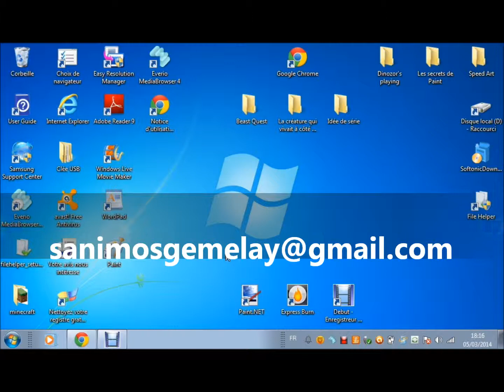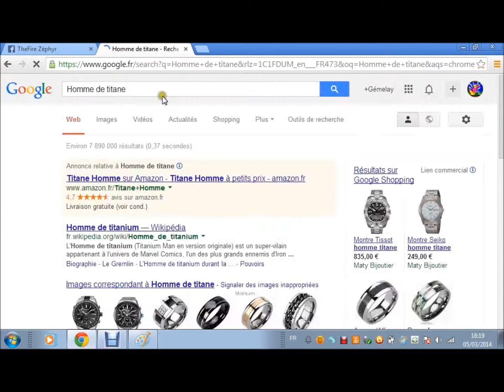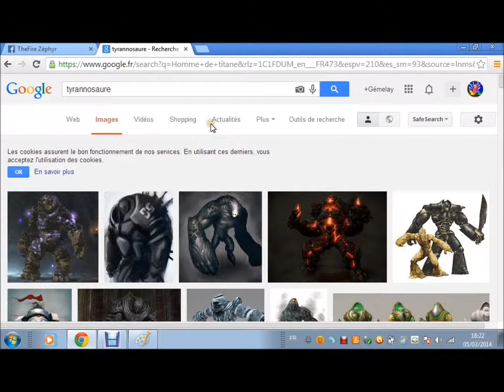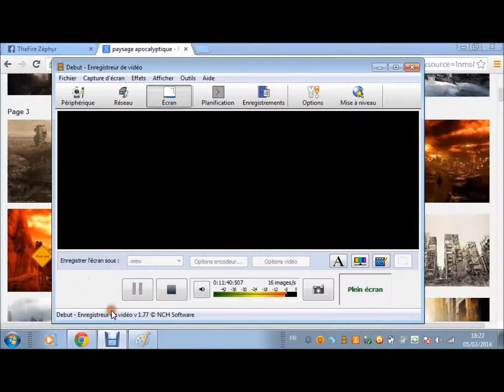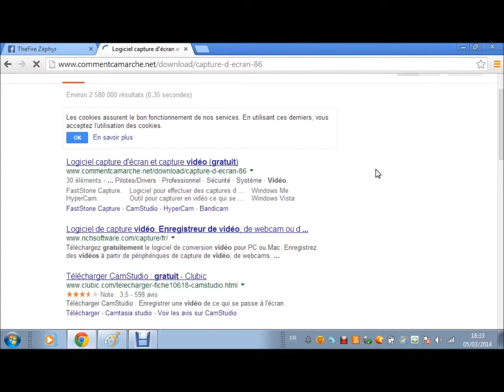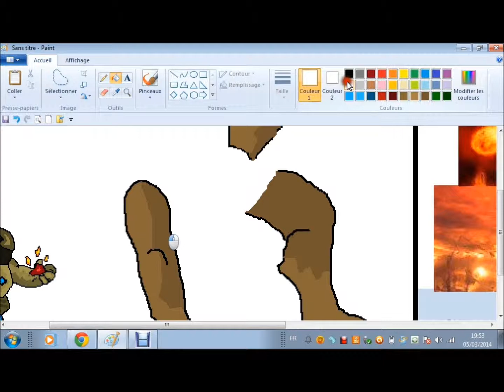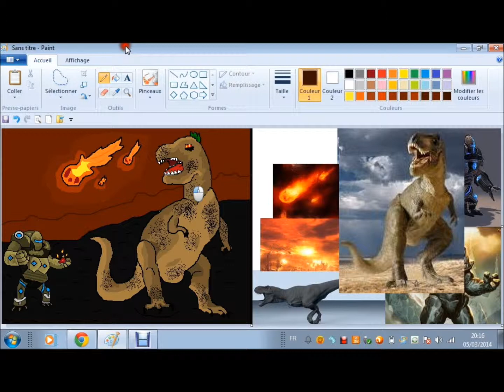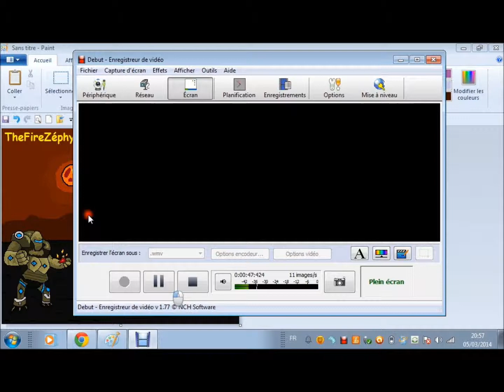Les secrets de Paint épisode 19 - Comment faire un speed art?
Hey tout le monde! C'est TheFireZéphyr!
Aujourd'hui la vidéo que je vous présente est un tuto sur Paint, mais cette fois, on fait une pause sur les films d'animations et je vais vous expliquer comment faire un speed art!